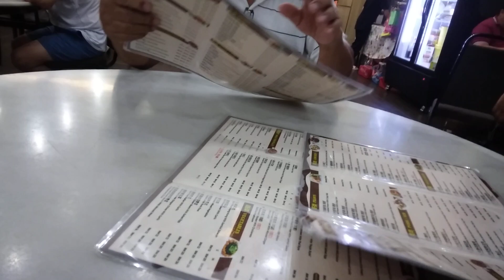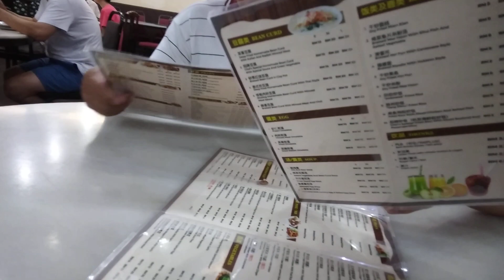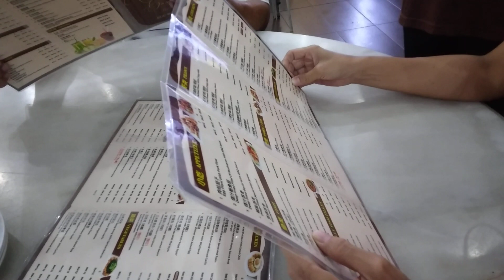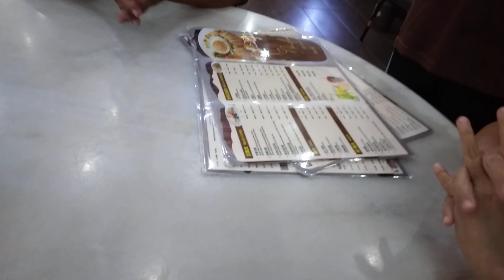Xin Garden Restaurant